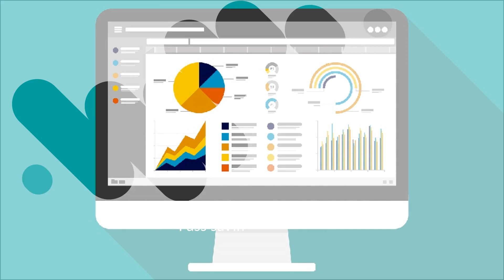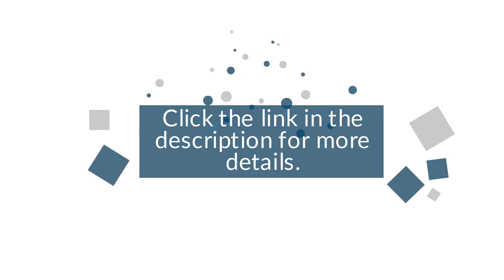NuWay Solutions' New Guide To Credit Card Processing Improves Your Point-Of-Sale Services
Stop wasting money on payment processing. Pass savings onto your customers with expert guidance from NuWay Business Solutions.